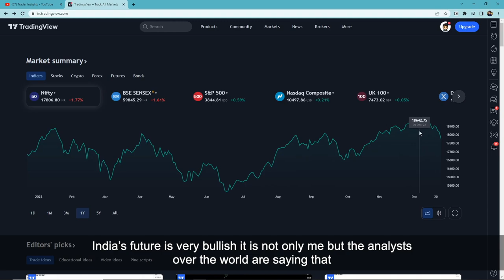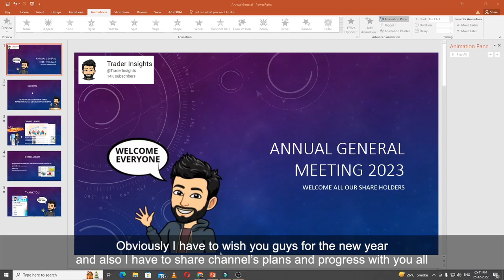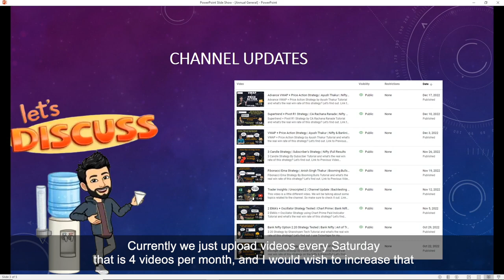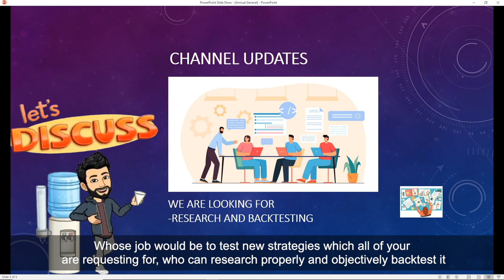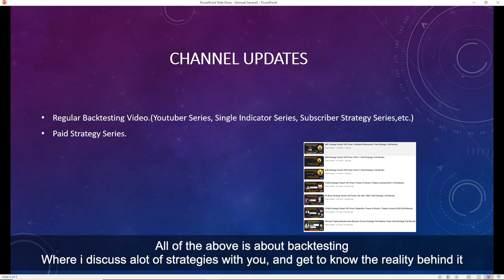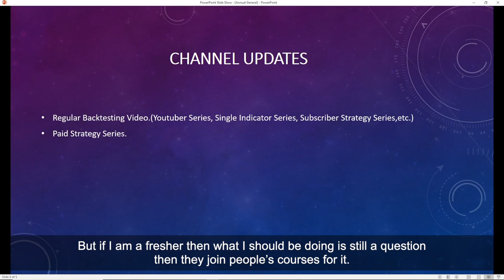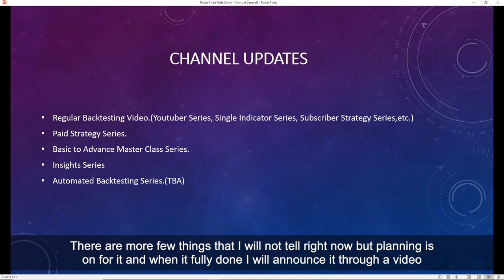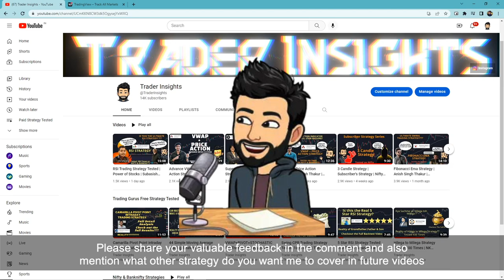Happy New Year | Channel Update | AGM 2023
A very Happy New Year everyone. We will be discussing many topics related to the channel. So make sure to check it out.